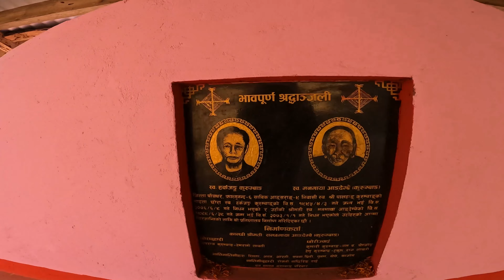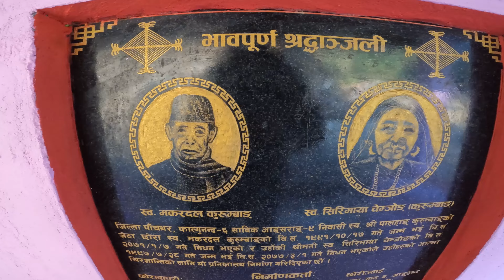Going To My Birth Place // Wasangu - Kurumbang Vlog